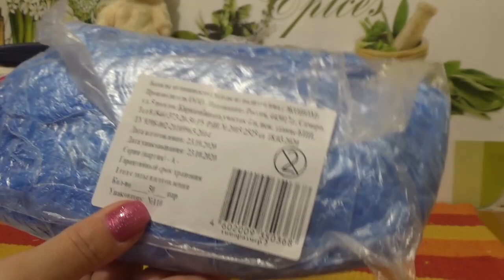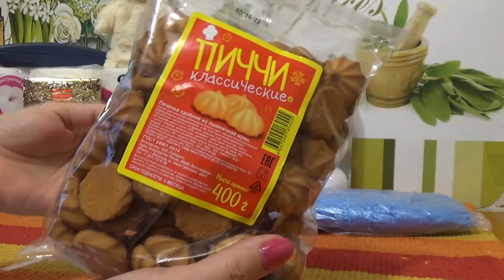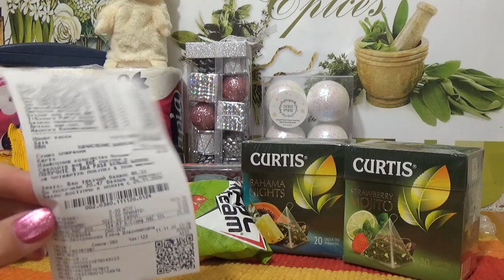ФИКС ПРАЙС. Крутецкие новинки. Обзор покупок и отзывы.